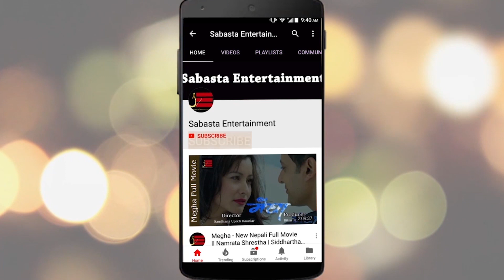छोरीको खुसीका लागि डिभोर्सको १३ बर्ष पछि दोश्रो बिहे गर्दै प्रशान्त | Prashant Tamrakar